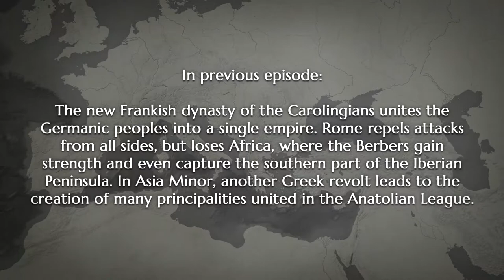RENOVATIO IMPERII - Eagle fly north (EP07 | 813-861)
🔹 What if Roman Empire was restored? In this video I created a scenario in which the Eastern Roman general Belisarius assumed the title of Emperor of the Roman Empire after his victory over the Ostgoths. Episode №7. Enjoy watching it.

🔹 Used music from:
◾ EU Rome - Eagle fly north
◾ CK2 - Ascalon